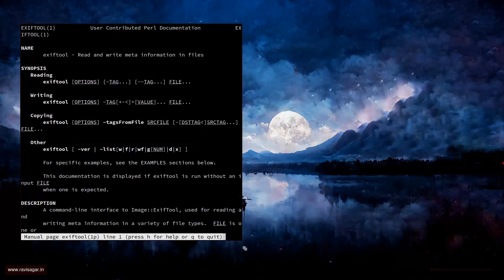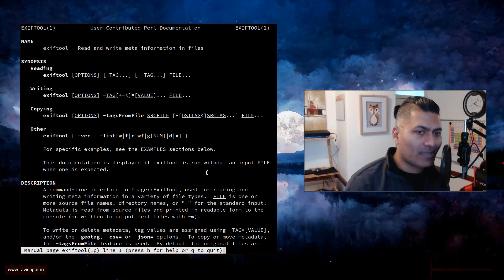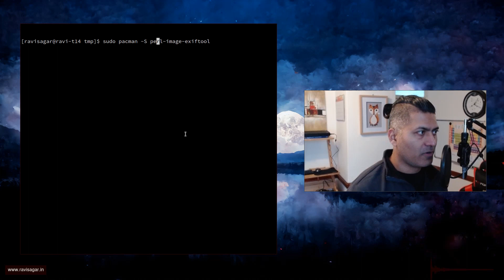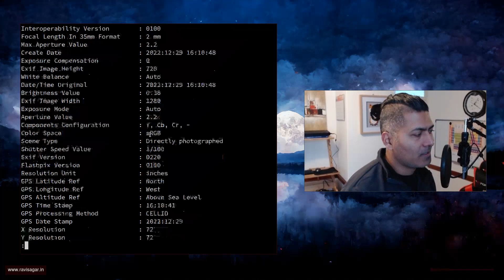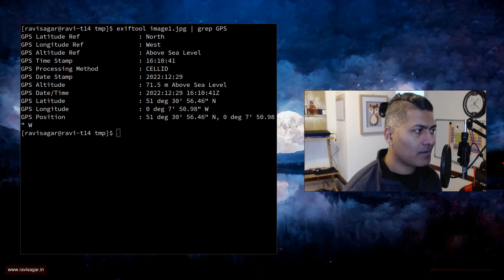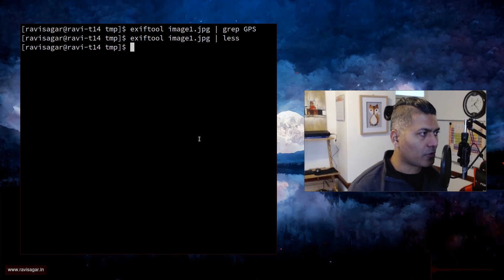Remove GPS location from images using exiftool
Before sharing your image online you may want to remove the metadata, especially the location. You can do it using exiftool.